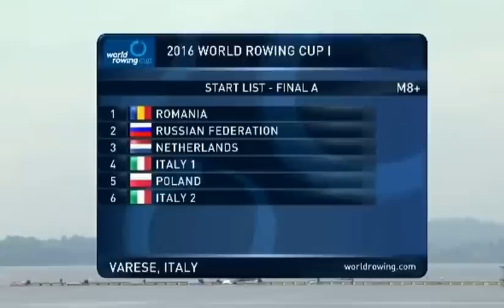Amazing 2016 World Rowing Cup Italy - Men's 8 Final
2016 World Rowing Cup Italy - Men's 8 Final by TheFrugal_Trekker

Enjoy the sports of rowing and get thrilled as your favorite teams compete.

Facts:
- Rowing is one of the original sports in the modern Olympic Games.
- Baron Pierre de Coubertin, founder of the modern Olympics, was a rower.
- Rowers are the third largest U.S. delegation (48 athletes) to the Olympic Games.
- Eight-oared shells are about 60-feet long - that’s 20 yards on a football field.
- Rowing was the first intercollegiate sport contested in the United States. The first rowing race was between Harvard and Yale in 1852.
- Physiologically, rowers are superb examples of physical conditioning. Cross-country skiers and long distance speed skaters are comparable in terms of the physical demands the sport places on the athletes.
- An eight, which carries more than three-quarters of a ton (1,750 pounds), may weigh as little as 200 pounds. The boats are made of fiberglass composite material.
- Singles may be as narrow as 10 inches across, weigh only 23 pounds, and stretch nearly 27-feet long.
- The first rowing club in the U.S. was the Detroit Boat Club, founded in 1839.
- The first amateur sport organization was a rowing club - Philadelphia’s Schuylkill Navy, founded in 1858.
- From 1920 until 1956, the USA won the gold medal in the men’s eight at every Olympic Games.
- The first national governing body for a sport in the United States was for rowing. Founded as the National Association for Amateur Oarsmen in 1872, it was changed in 1982 to the United States Rowing Association.
- Yale College founded the first collegiate boat club in the U.S. in 1843.
- FISA, the first international sports federation, was founded in 1892.
- Dr. Benjamin Spock, the famous baby doctor, was an Olympic rower in 1924 and won a gold medal in the eight. Gregory Peck rowed at the University of California in 1937.
- Physiologists claim that rowing a 2,000-meter race - equivalent to 1.25 miles - is equal to playing back-to-back basketball games.

WORLD ROWING:
EVENTS
Olympics
Paralympics
World Championships
World Cups
Continental
Under 23
Junior
Coastal
Masters Regatta
Other FISA Events
Other Events
Community Events

LATEST EVENTS
30 AUG - 6 SEP 2015
2015 World Rowing Championships
Aiguebelette, FRA
24 - 31 AUG 2014
2014 World Rowing Championships
Amsterdam, NED
25 AUG - 1 SEP 2013
2013 World Rowing Championships
Chungju, KOR

WORLD CHAMPIONSHIPS NEXT EVENT
ELITE2016 WORLD ROWING CHAMPIONSHIPS21 - 28 Aug 2016 / / Rotterdam

UPCOMING EVENTS
21 - 28 AUG 2016
2016 World Rowing Championships
Rotterdam, NED
24 SEP - 1 OCT 2017
2017 World Rowing Championships
Florida, USA
9 - 16 SEP 2018
2018 World Rowing Championships

2016 World Rowing Championships - Men's 8 Final
Lane:
1. Romania
2. Russian Federation      - - 3rd  - -
3. Netherlands                  - - Winner - -
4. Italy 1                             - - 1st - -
5. Poland                           - - 2nd - -
6. Italy 2